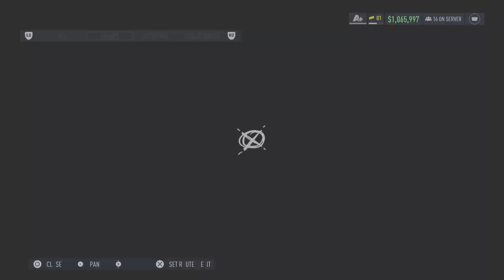*After Patch* $5,000,000 Every 3 MINUTES!! *NEW* NFS Unbound ONLINE MODE MONEY GLITCH METHOD!!